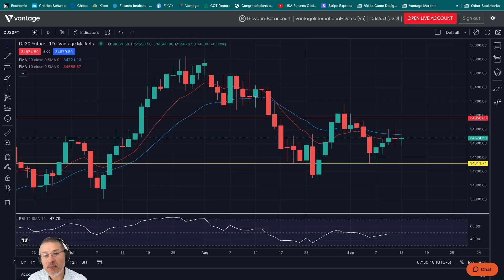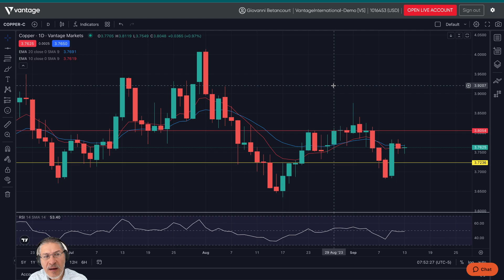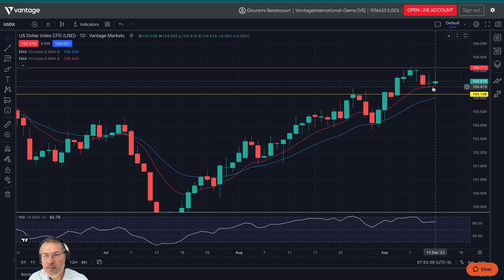13/09/2023 | Analisis del Mercado | Pre-Apertura